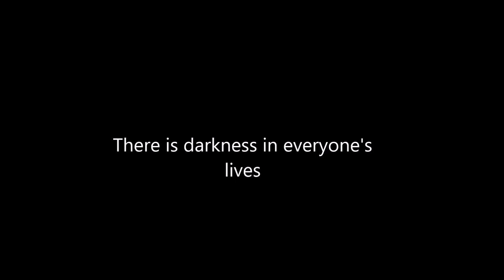Ability Friends Season 2 Episode 4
Time Taken:
No clue

72 screenshots

What did I use to edit this video?

Thx for reading the description